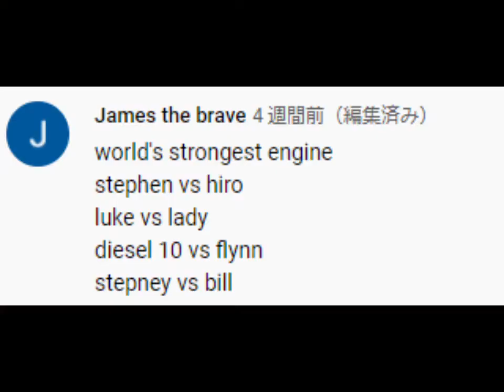World’s Strongest Engine 339